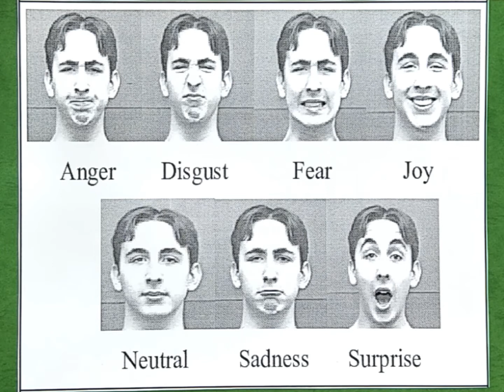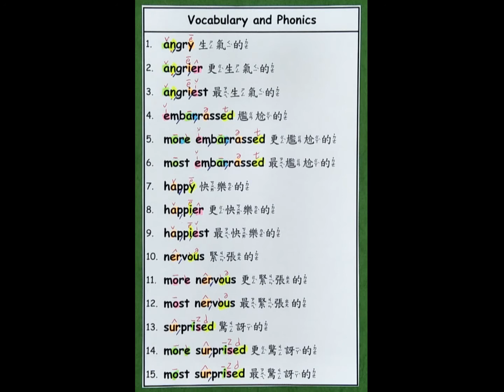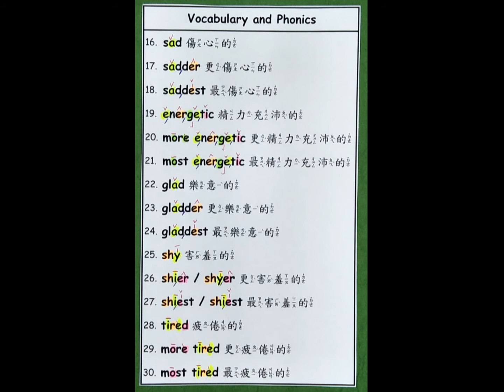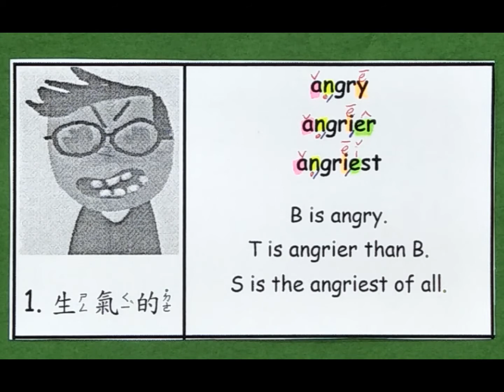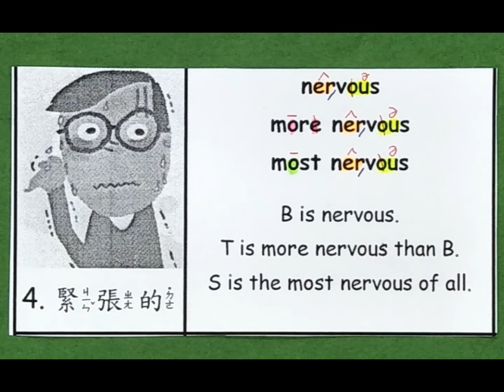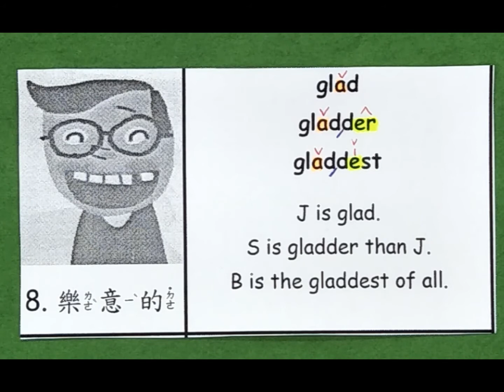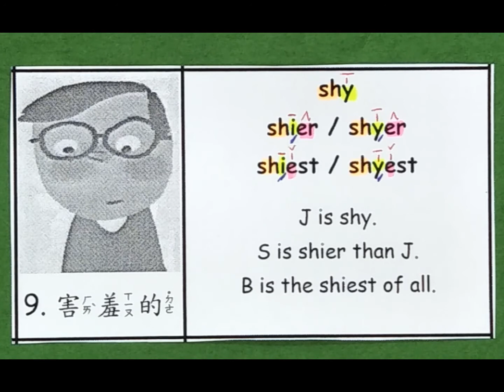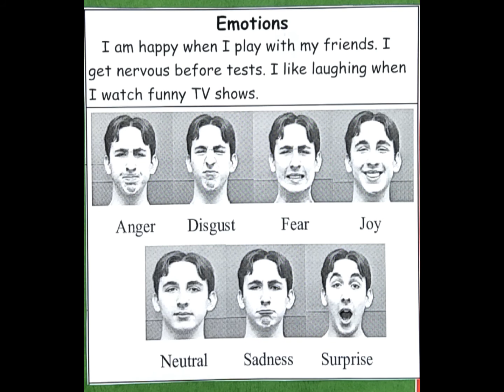Small Talk #22 Emotions